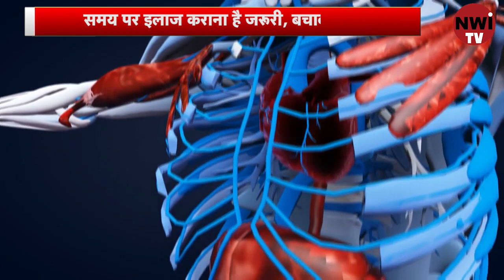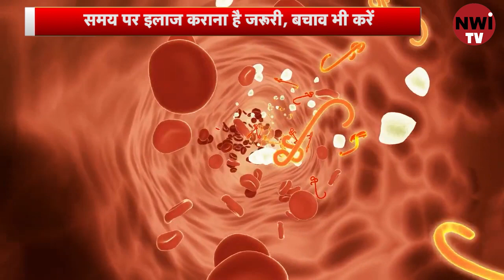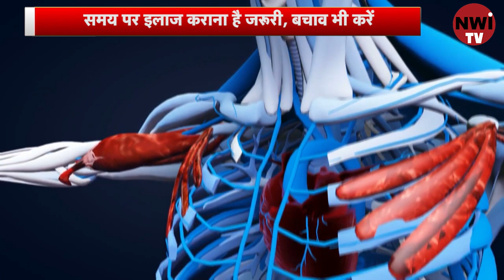Diabetes Control Tips | Diabetes Foods to Eat |Type 2 Diabetes Diet | Type 1 diabetes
A diet loaded with fresh vegetables, fibrous fruits, healthy proteins and good fat can benefit people with diabetes.
So here are 12 Foods That Are Good for Diabetics:

1. Whole grain:
Whole grains are rich in fibre and nutrients which helps slow down the digestion process; thus, nutrients are absorbed by the body at a lower pace, preventing sudden spikes in blood sugar levels.
Include Bulgur wheat, buckwheat, oats, millet, quinoa, Brown rice, and barley as they have comparatively lower glycemic index and beneficial in diabetes.
2. Green Leafy Vegetables: (spinach, kale etc.)
Green leafy vegetables are rich in nutrients and are low in calories.
Eat raw vegetables like salad, at the beginning of meals since cooking vegetables can destroy certain phytochemicals.
3. Nuts:
Consuming nuts like walnuts, almonds, hazelnuts, and pistachios along with a controlled diet can help in improving blood sugar levels in patients with type 2 diabetes.
Regular consumption of nuts may reduce inflammation and lower blood sugar, HbA1c (a marker for long-term blood sugar management), and LDL (bad) cholesterol levels.
4. Greek Yogurt:
Greek yoghurt has a low glycemic index (GI) and is rich in protein, calcium, probiotics and low in carbohydrates. It helps keep you full for longer.
5. Garlic:
Garlic is Eating garlic improves glycemic status and is known to reduce fasting and post-prandial blood sugar levels. It is also rich in manganese, vitamin B6, C, Selenium & fibers.
6. Cinnamon:
Cinnamon enhances the release of insulin and the signalling of insulin receptors, thus helping in the management of diabetes.
It also prevents a sudden rise in sugar levels after meals.
7. Apple cider vinegar:
Apple cider vinegar effectively reduces blood glucose levels after meals and is also known to improve the function of insulin.
8. Beans:
Beans are rich in vitamin B, minerals (Calcium, magnesium and potassium) & fibers
Fibres and protein keep us full longer and reduce our carbohydrate intake.

9. Berries:
Berries are powerful antioxidants. They contain polyphenols that may improve insulin sensitivity in adults and thereby lowering blood glucose.
Berries like blueberries, strawberries were found to be useful in regulating blood glucose levels and thus proved to be beneficial for diabetics.
10. Eggs:
Eggs may decrease inflammation, improve insulin sensitivity, increase your HDL (good) cholesterol levels. Hence, they may reduce the risk of heart diseases in diabetics.
11. Broccoli
Broccoli is one of the most nutritious vegetables.
Broccoli is low in calories and digestible carbs. Including broccoli sprouts in your diet may lead to a reduction in blood glucose in people with diabetes.
12. Fatty Fish:
Fatty fish like salmon, herring, sardines, anchovies and mackerel are rich sources of omega-3 fatty acids, DHA & EPA.
Since, diabetics are at an increased risk of heart diseases, these fats are beneficial in diabetics.
Fatty fish is also rich in proteins, which makes you feel full for a long time and reduces your carbohydrate intake.